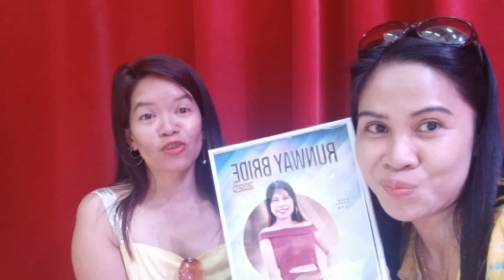RAMP MODEL & RUN AWAY BRIDE HONGKONG